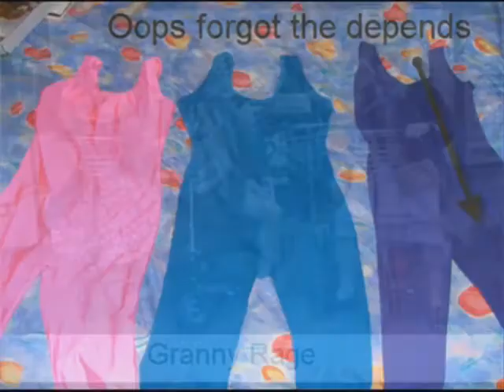All things Granny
A strange video showing disrespect for those older ones.  Granny is a foul word, eh?  All images shown have been republished with permission.  What does this video say about its creator, eh?
These "Grannies", they look like they are having fun!!!